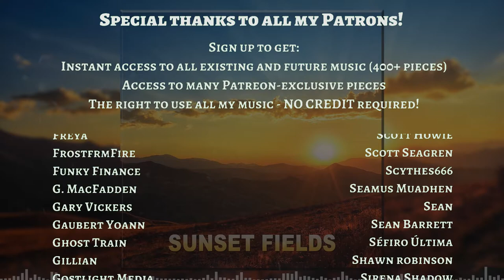Sunset Fields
My website holds over 400 pieces of music available to everyone

- Download the music in .mp3 format.